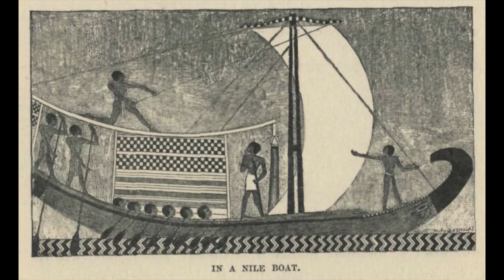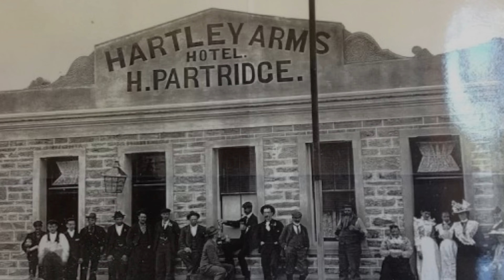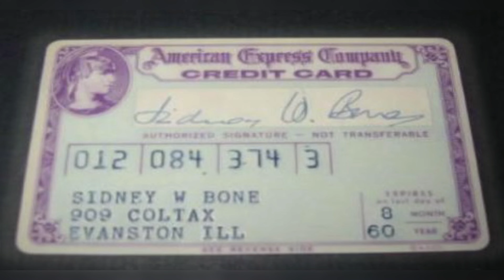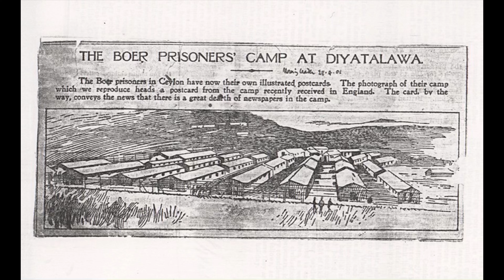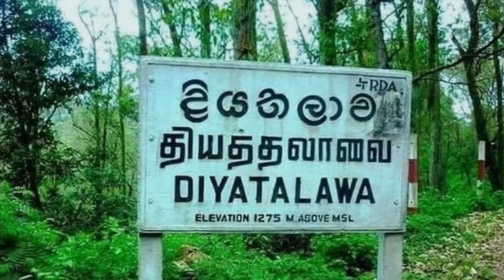Garrison Town Sri Lanka | ලංකාවේ පළවෙනි හමුදා නගරය Old Ceylon Military City | Diyathalawa | දියතලාව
Garrison Town Sri Lanka | Old Ceylon Military City | Diyathalawa | Tour No 001 / The Drifer |

Hello, This is the Drifer. This Channel Explore Basically Travelling with Tourism Subjectively Information & Tourism Industry Details. This will be Different from the Other Travelling based Channels You are used to See with Authentic & Deep Immersive Tourism Experience.

In this Video Mainly Discuss about The History of Travelling, Tourism & History of Garrison Town Diyathalawa Sri Lanka. The Travelling and Tourism Started since Our Ancient People that lived in the Past & with the Passing of the Time, it has been Developed until Present.

Diyathalawa is a Former Garrison Town since the British Colonial Era. The City History goes to 18th Century with Unbelievable Incidents. During the British Time Period, they have built a Garrison in this Area to keep their Prisoners locked up and after converted as a Military Camp & Town.

Explore the Historic Allure of Garrison Town in SriLanka, where Rich Heritage and Captivating Landscapes Intertwine. Immerse Yourself in the Cultural Tapestry of this Enchanting Destination, Renowned for its Colonial-Era Architecture, Vibrant Local Markets, and Scenic Coastal Views.

Uncover the Hidden Gems and Timeless Traditions that Define Garrison Town's Character. Plan Your Journey Today to Experience the Best of Sri Lanka's History and Natural Beauty.

So, Watch the Video to know all above Stories Clearly & take the Maximum Knowledge and Information in detail to Level Up Your Memory. Enjoy the Video. Thank You!
ආයුෂ බොහෝ වේවා මම සචින්ත ගමගේ. මෙම නාලිකාව මූලික වශයෙන් සංචාරක ව්‍යාපාරය සමඟ බද්ධ තොරතුරු සහ සංචාරක කර්මාන්තයේ විස්තර ගවේෂණය කරයි. මෙය සත්‍ය සහ ගැඹුරු ගිලී ගිය සංචාරක අත්දැකීමක් සමඟින් ඔබ නැරඹීමට පුරුදු වී ඇති අනෙකුත් සංචාරක පාදක නාලිකාවලට වඩා වෙනස් වනු ඇත.

එහි පළමු දිගහැරැම වන මෙම වීඩියෝවෙන් ප්‍රධාන වශයෙන් සංචාරක කර්මාන්තයේ    ඉතිහාසය සහ ශ්‍රී ලංකාවේ සුන්දර ප්‍රදේශයක් වන දියතලාව නොහොත් ගැරිසන් ටවුන්හි   ඉතිහාසය ගැන සාකච්ඡා කරයි. සංචරණය හා සංචාරක ව්‍යාපාරය අතීතයේ ජීවත් වූ අපගේ පැරණි මිනිසුන්ගේ සිටම ආරම්භ වූ අතර කාලය ගතවීමත් සමඟ එය වර්තමානය දක්වා සංවර්ධනය වී ඇත.

දියතලාව යනු බ්‍රිතාන්‍ය යටත් විජිත යුගයේ සිට පැරණි ගැරිසන් නගරයකි. නගරයේ ඉතිහාසය ඇදහිය නොහැකි සිදුවීම් සමඟින් 18 වැනි සියවස දක්වා දිව යයි. බ්‍රිතාන්‍ය පාලන සමයේදී, ඔවුන් තම සිරකරුවන් සිරකර තබා ගැනීමටත්, පසුව හමුදා කඳවුරක් සහ නගරයක් ලෙස පරිවර්තනය කිරීමටත් මෙන්ම මෙම ප්‍රදේශයේ ආරක්ෂක සේනාංකයක් ඉදිකිරීමටත් ඔවුන් කටයුතු කර ඇත.

පොහොසත් උරුමයන් සහ සිත් ඇදගන්නා භූ දර්ශන එකිනෙකට සම්බන්ධ වන ශ්‍රී ලංකාවේ ගැරිසන් නගරයේ ඓතිහාසික ආකර්ෂණය ගවේෂණය කරන්න ඔබටත් සාදරයෙන් ආරාධනා කර සිටිනවා . යටත් විජිත යුගයේ ගෘහ නිර්මාණ ශිල්පය, විචිත්‍රවත් දේශීය වෙළඳපල සහ දර්ශනීය පරිසර දර්ශන සඳහා ප්‍රසිද්ධ වූ මෙම සිත් ඇදගන්නා ගමනාන්තයේ අලගිය මුලගිය රසවත් මතක ආවර්ජනය මෙසේ ඔබ හමුවේ තබමි.

ඔබට ස්තූතියි!
BELL ICON එකත් CLICK කරාම තමයි, අපි වීඩියෝ එකක් දාපු ගමන් ඒ පණිවිඩය ඔබට ලැබෙන්නේ. ඉතින් ඒ වගේම මෙය වටිනවා කියලා හිතෙනවා නම් කරන්නටත් SHARE කරන්නටත් අමතක කරන්න එපා.

When you Click on the BELL ICON, you will get the Notification that we have Uploaded a Video.
කැමරා ගත කළේ / Shoot by
Apple 11 Pro /  ඇපල් ලෙවන්  ප්‍ර‍ෝ

කැමරාකරණය / Cameraman Ship by
Sachintha Gamage / සචින්ත ගමගේ

පිටපත, හඬ මුසුව, සංස්කරණය සහ අධ්‍යක්ෂණය / Script, Narration, Edit & Directed by

භාෂා පරිවර්තනය / Language Translation by

ඉතින් එහෙනම් අපි තවත් මේ වගේ ලස්සන වීඩියෝ එකකින් නැවත හමුවෙමු!
So We will Meet again in another Beautiful Video like this...!

මෙම වැඩසටහන සඳහා යොදාගත් සියලු සංගීත කන්ඩයන් වල මුල් අයිතිය අන්තර්ජාලය සතුය.
All the Music Tracks we used for this Program are Owned by the Internet.